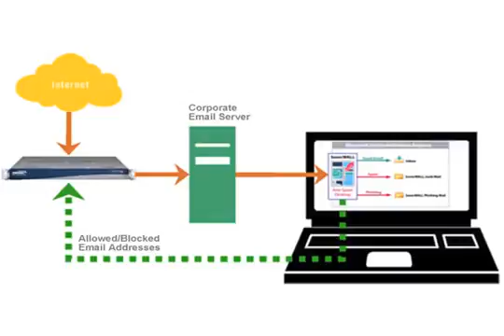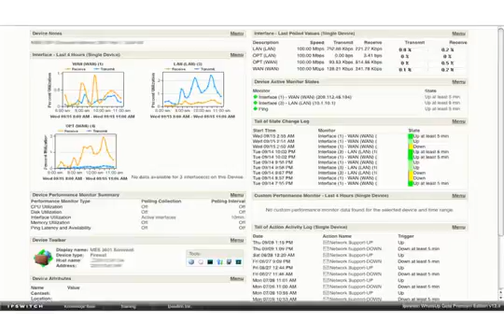Network/Internet Security Management | Quartet Service Inc.